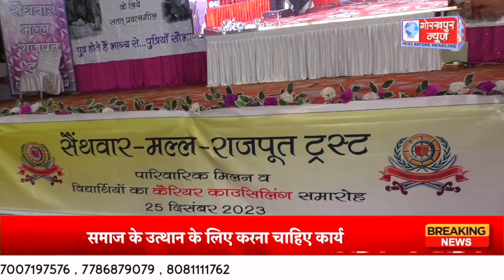सैथवार मल्ल राजपूत ट्रस्ट के द्वारा एक निजी लान में परिवारिक मिलन समारोह का किया गया आयोजन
सैथवार मल्ल राजपूत ट्रस्ट के द्वारा एक निजी लान में परिवारिक मिलन समारोह का किया गया आयोजन, मुख्य अतिथि गुजरात के पूर्व डीजीपी डॉक्टर विनोद मल्ल ने समाज के प्रतिभावान युवाओं को प्रशस्ति पत्र व स्मृति चिन्ह देकर किया सम्मानित,कहा सभी को मिलकर समाज के उत्थान के लिए करना चाहिए कार्य